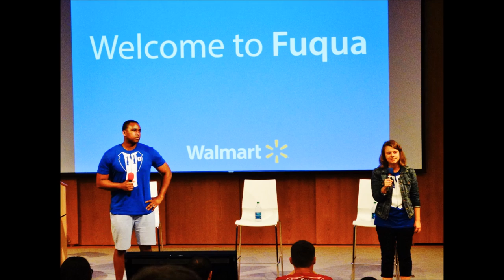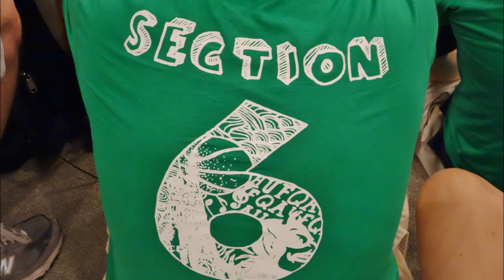Fuqua Class of 2016 Song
Song: Play Hard